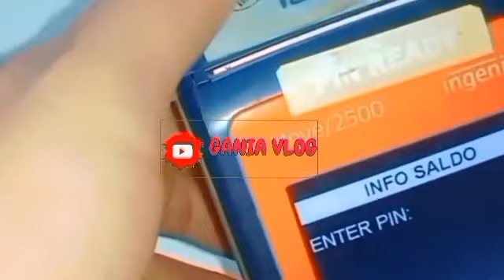INFORMASI GEMBIRA SORE INI KPM PKH BPNT PEMILIK KARTU KKS BANK BRI BNI MANDIRI BTN INFO PKH TAHAP 4